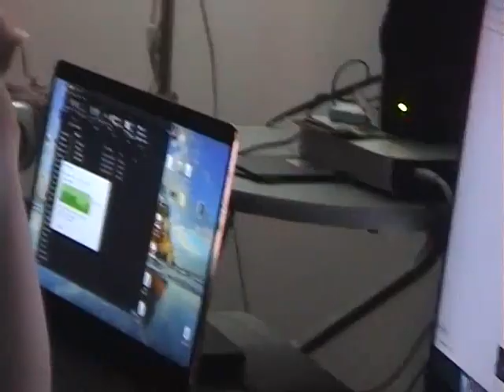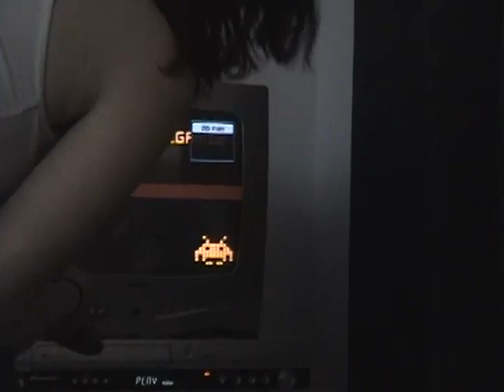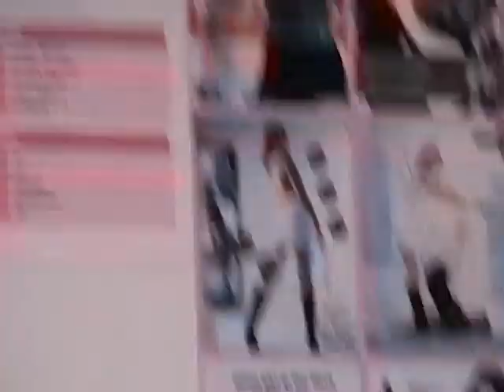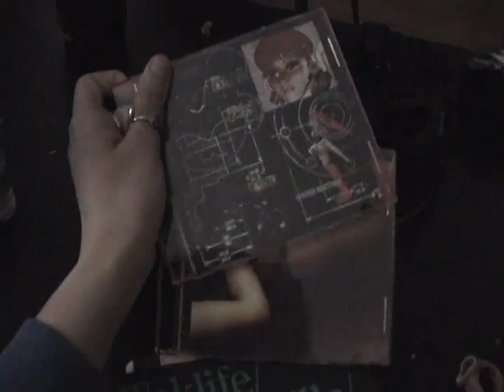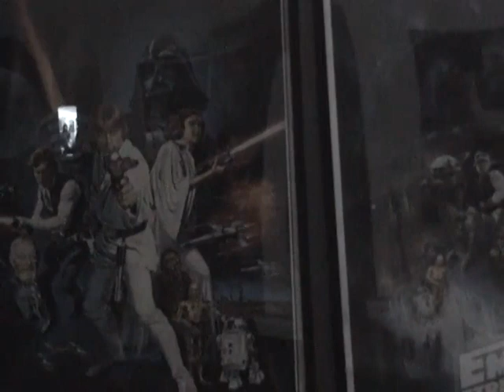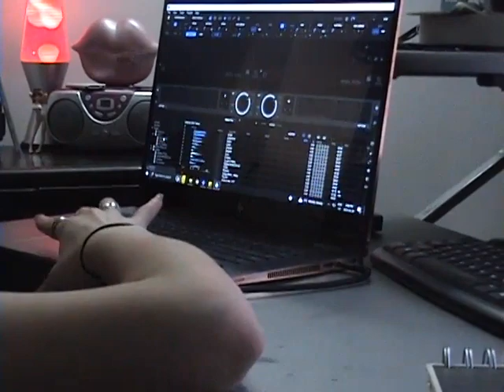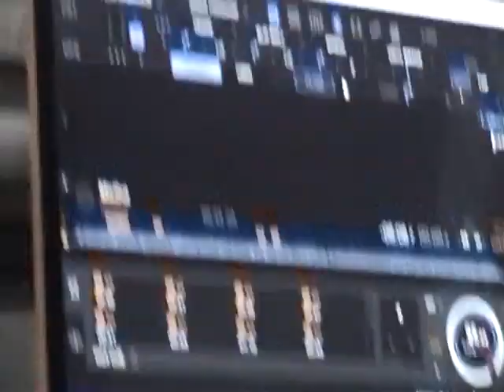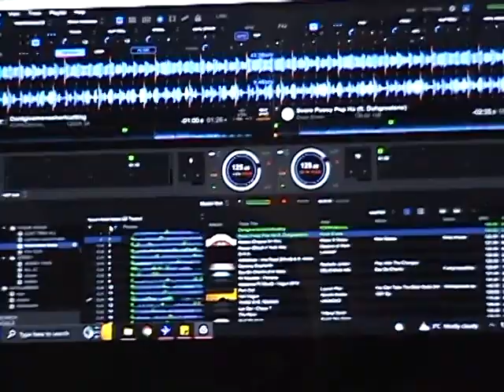mia moto in her natural habitat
Filmed with a Sony Handycam DCR-HC52